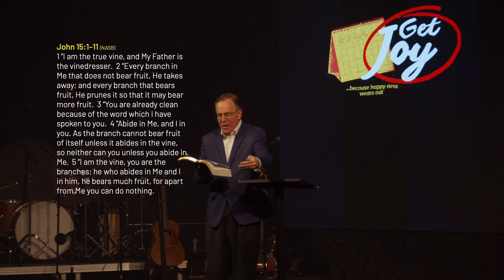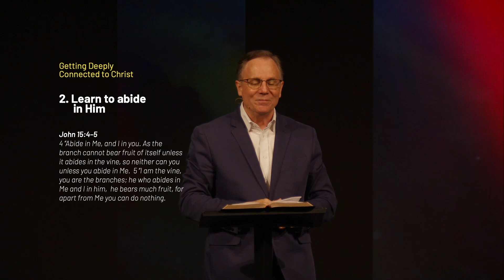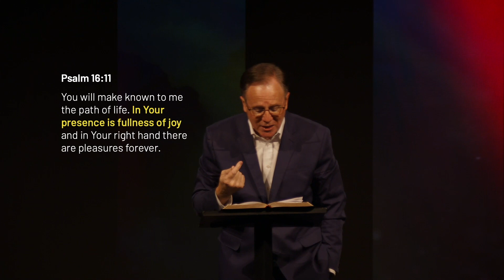Bear Creek Church Modern Worship, January 8, 2023